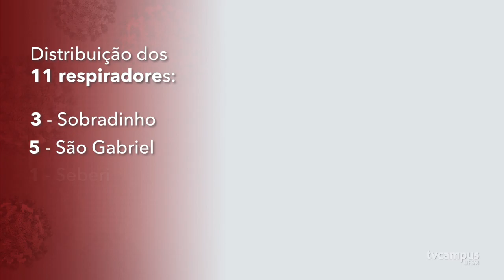Projeto da UFSM restaura respiradores para ajudar pacientes com COVID-19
O déficit de respiradores em centros de saúde devido à pandemia do novo coronavírus fez com que um grupo de colaboradores da UFSM se unisse para fazer a manutenção de equipamentos estragados. Alguns deles já tem destino certo!
Confira para onde serão encaminhados os respiradores recuperados!